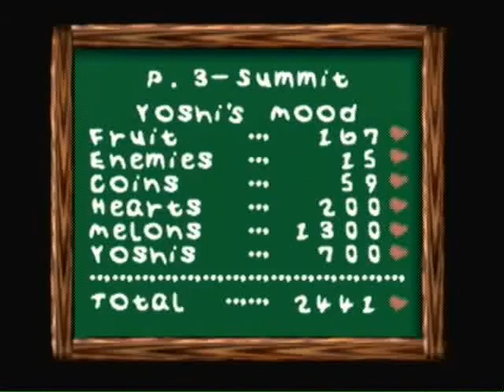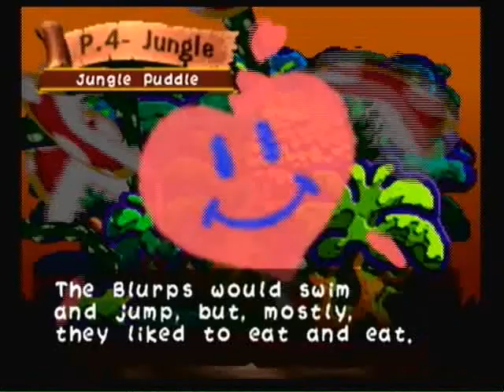Let's play Yoshi's Story part 6 White Yoshi Found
White Yoshi has been achieved as I took on Invisio the mini boss of the Tall Tower.